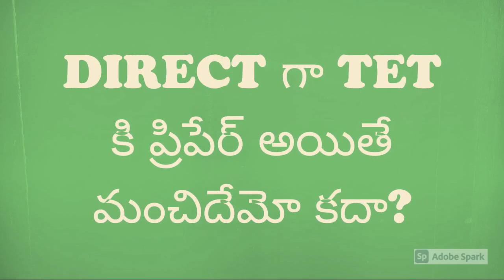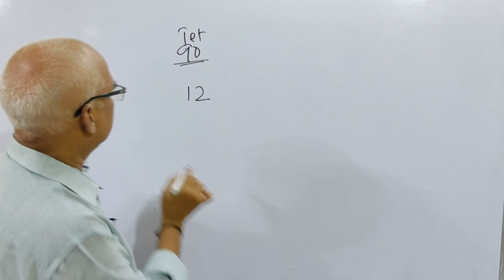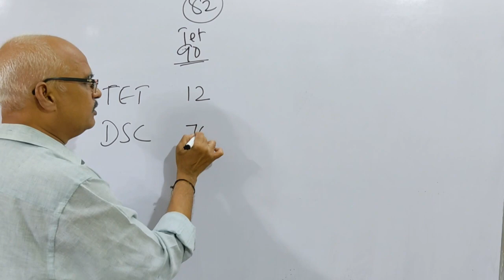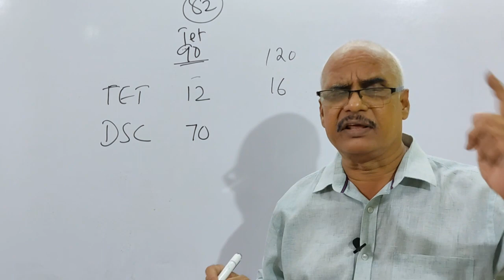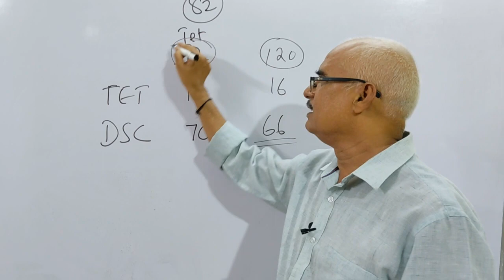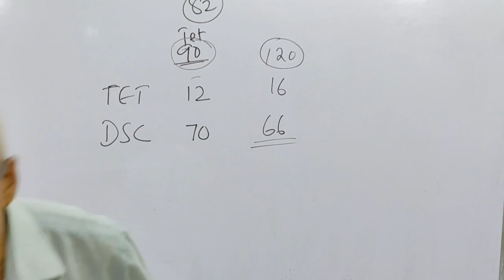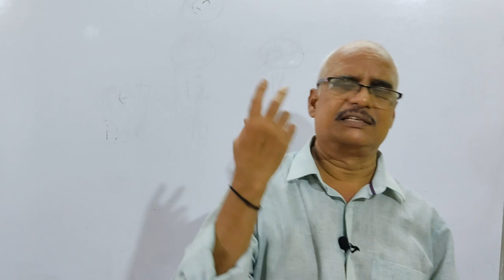TET కి చదివే బదులు ఇప్పటినుండే DSC కి చదివితే JOB కొట్టటం తేలికా?